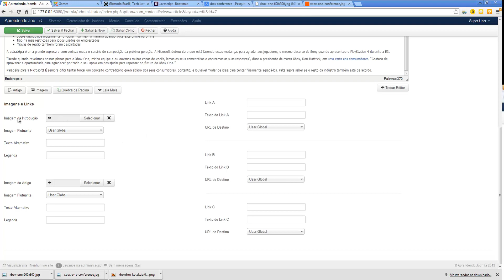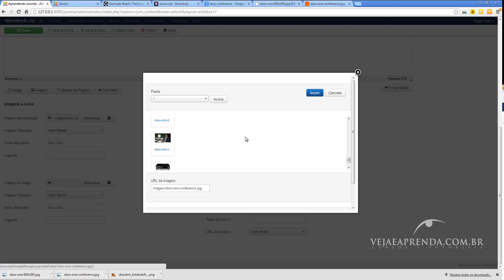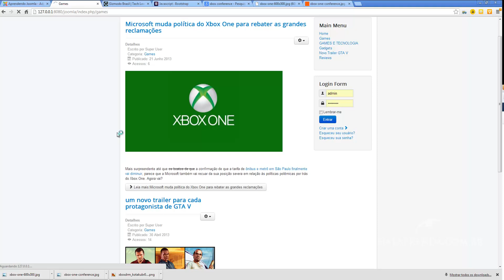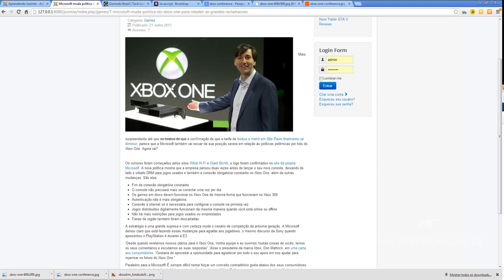Curso Joomla 3 - Aula 23 (Imagem de artigo e imagem principal)